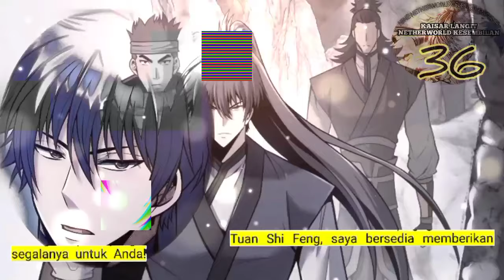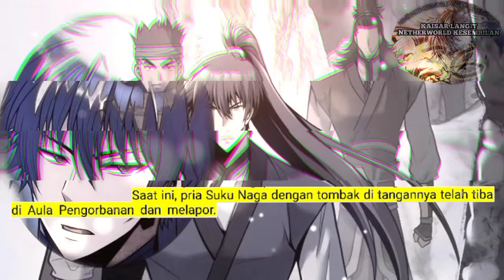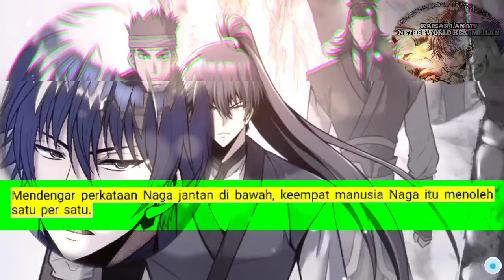Kaisar Langit Netherworld Tertinggi season 36